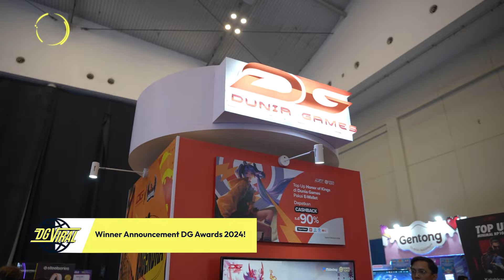BERHASIL BACK TO BACK! SAMBUTLAH SANG JUARA MPL MY S14! 🎊l DG VIRAL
Banjir kabar gembira, termasuk dari negara tetangga! 🎊 SRG berhasil menjuarai MPL MY S14! DG Viral kali ini bakal kasih berita update seputar dunia esport global, sampe berita para pemenang DG Awards 2024 dan masih banyak yang lainnya. So pantengin sampe habis ya!

00:00 Kumpulan berita viral yang gak boleh kalian skip, kuy tonton selengkapnya!
00:49 Selangor Red Giants Juara MPL MY Season 14!
02:08 T1 Juara League of Legends Worlds 2024!
03:41 G2 Juara BLAST Premier World Final 2024!
05:46 Bigetron Knights Lolos Ke Survial Stage PMGC 2024!
06:51 Winner Announcement DG Awards 2024!